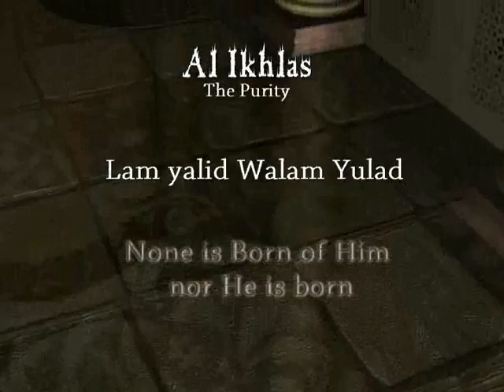Al-Ikhlas [The Purity] - Talash Peace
This early Makkan Surah sums up in a few terse words the divinity and oneness of God - often professed, this is not a word of human being. These are the words of God - the Almighty. The whole Quran is the words of Almighty Allah (translated: God).

Surah Ikhlas is known as a Protective Surah.